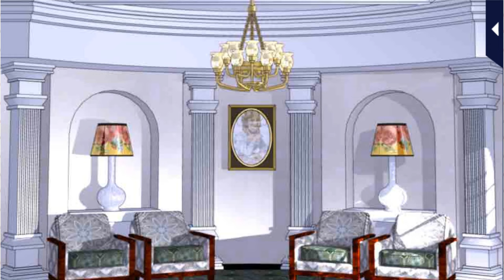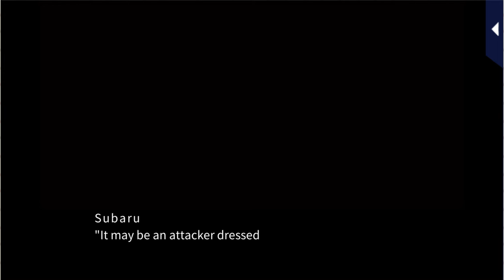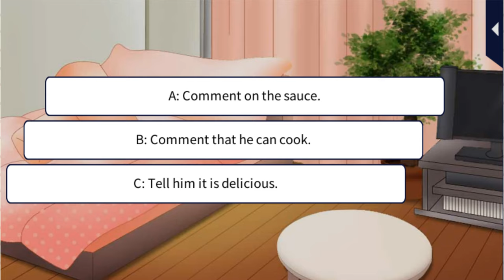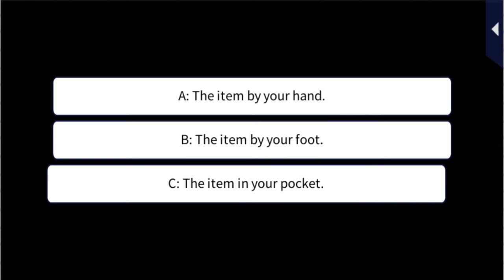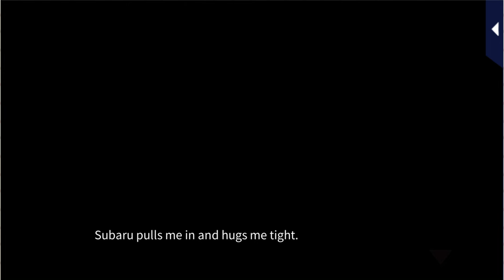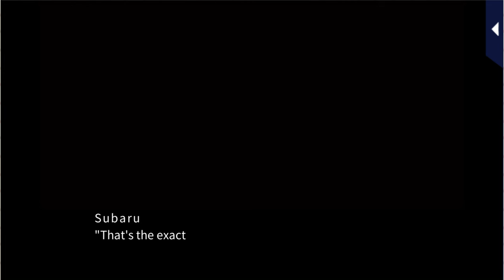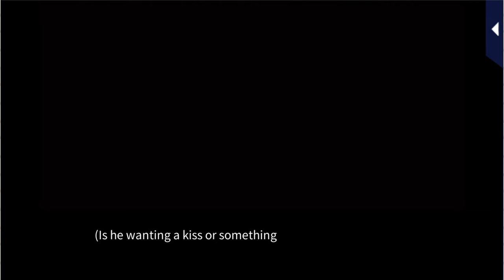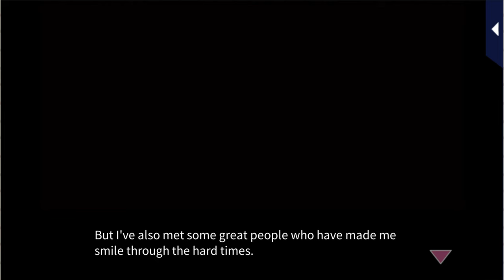My Sweet Bodyguard [Main Story] Subaru Ichiyanagi